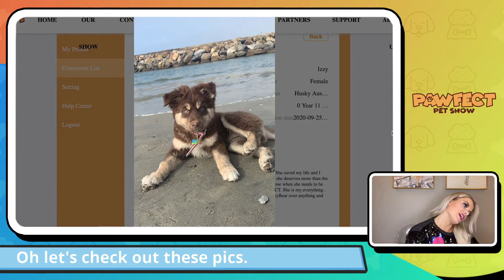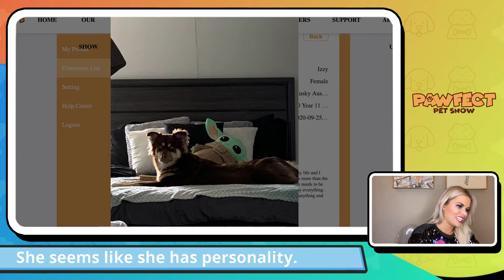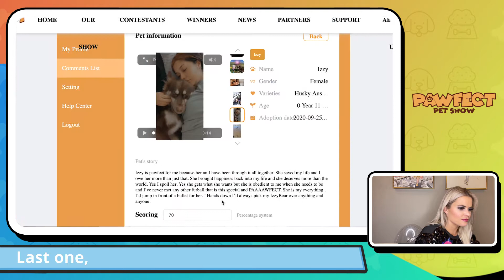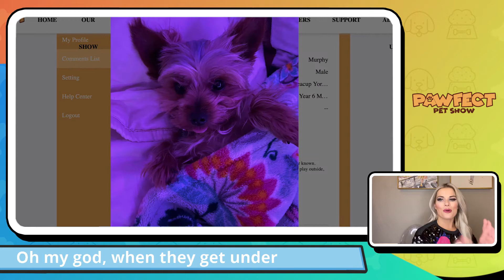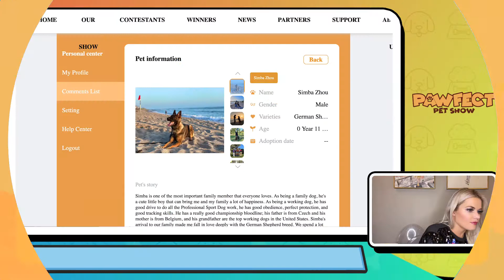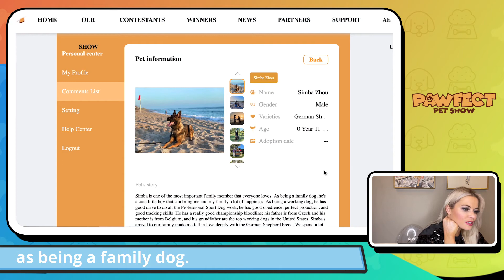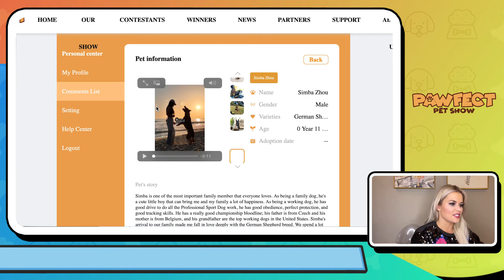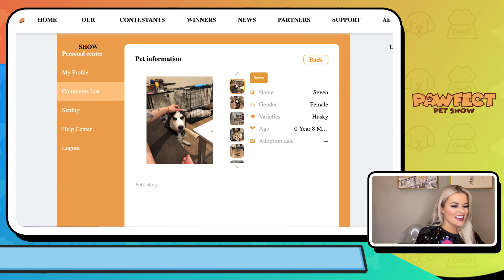Judge Scores: Jennifer Stehlin #2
Will Jennifer give a 100? Please keep watching.